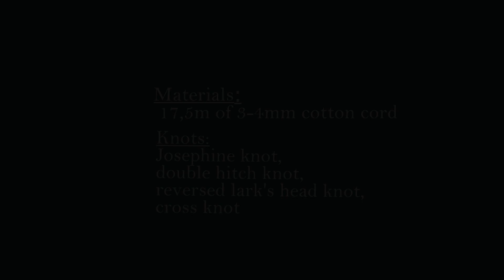DIY Macrame Coaster. Boho Table Decor Tutorial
In this tutorial video you will see how to make boho macrame coaster using Josephine and cross knots.

*diameter: ~18cm

• If you make this Project show it off by tagging @greysmade on social media platforms. I would be happy your Works.
• Copying and reproduction of the videos is not permitted.

Leave your wishes regarding what kind of videos/macramé products you want to see. It gives me great pleasure to implement new ideas and designs.